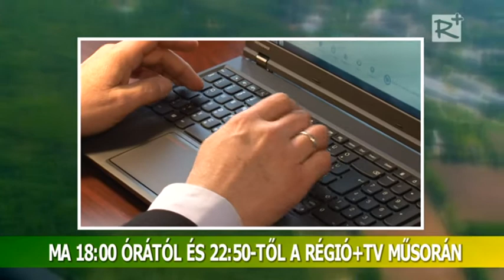Ajánló! - Porta - térségi közéleti magazin - 159. szám